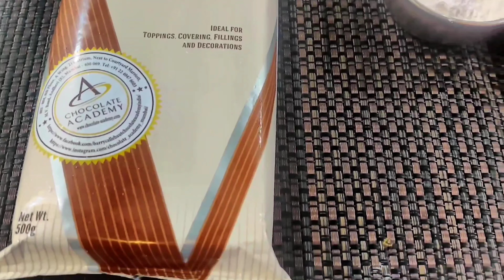Chocolate Spring Rolls Recipe